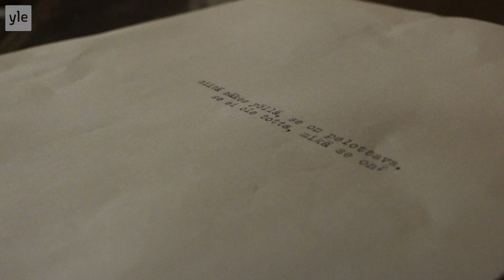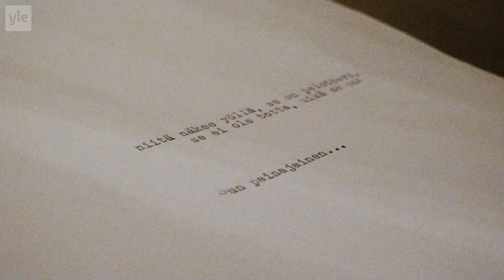KUMMITTELEEKO KELLARISSA?!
Viivi ja Elo seikkailevat Ylen kellarissa. Vanhoissa ohjelmissa käytettyä rekvisiittaa löytyy kauppalavasteesta, apteekista ja kirjastohuoneesta. Näyttäytyykö kummitus vai mikä Viiviä karmii?

🤖Sovellus: Galaxi (Google Play & App Store)
📺TV2: Joka aamu!
🎮Netti: yle.fi/galaxi